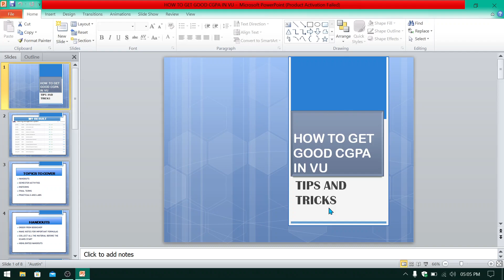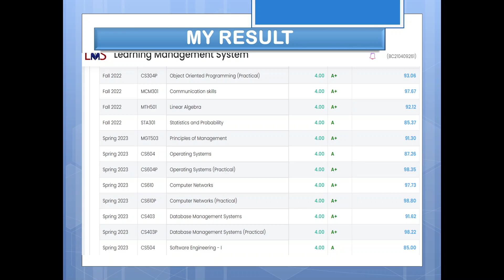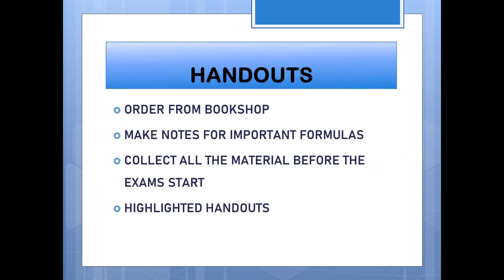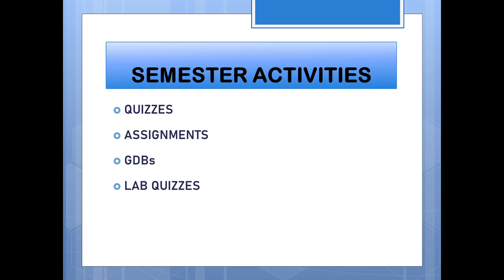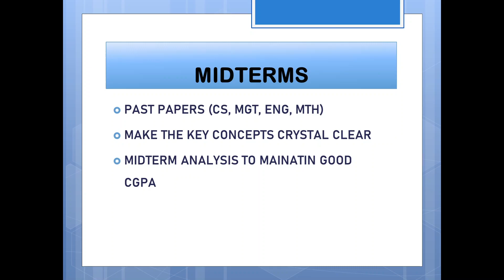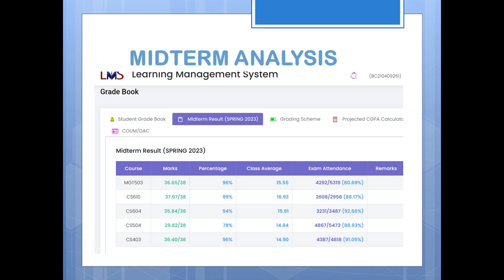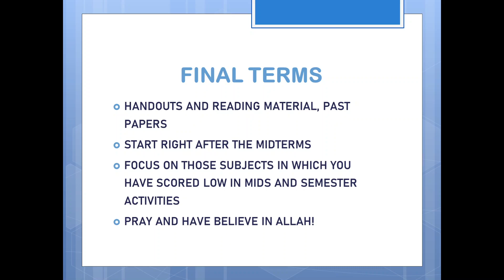How did I get 4/4 CGPA In VU | How to get Good Marks in Virtual University| Tips to get Full marks